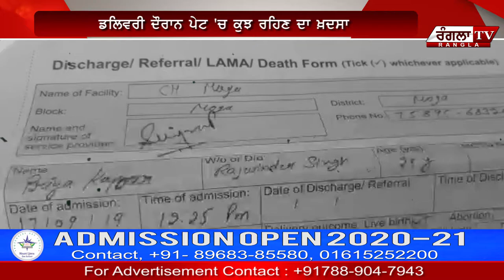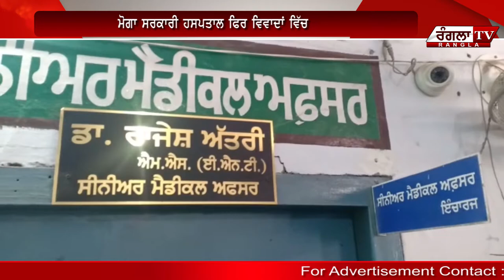ਦੇਖੋ ਨਰਸ ਦੀ ਕਰਤੂਤ, ਡਲਿਵਰੀ ਦੌਰਾਨ ਕੀਤਾ ਆਹ ਕੰਮ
SHARE OUR YOUTUBE CHANNEL FOR MORE UPDATES ||